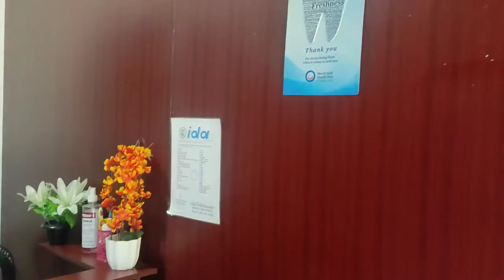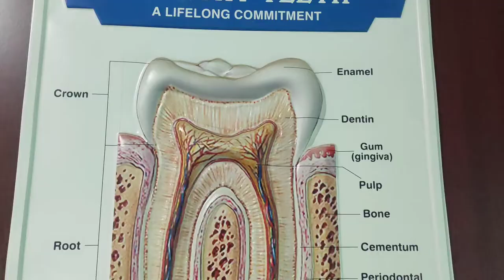Celebrating 2nd anniversary of VM DENTAL CLINIC|| OFFER @VM Dental clinic kakching